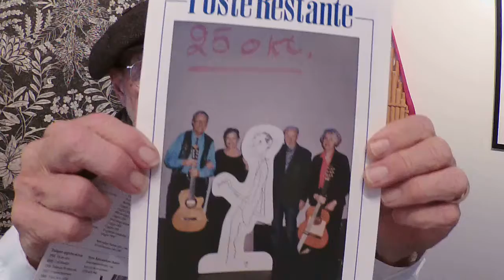93 I folkviseton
93:e dagen av mitt 80:e levnadsår